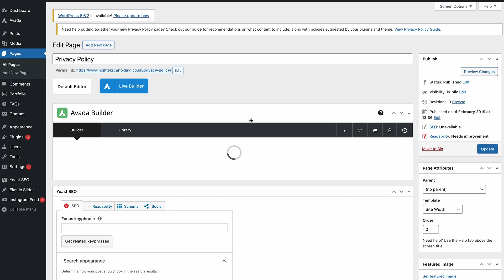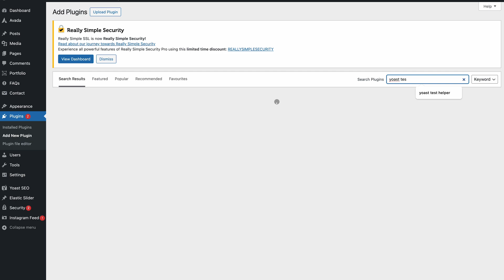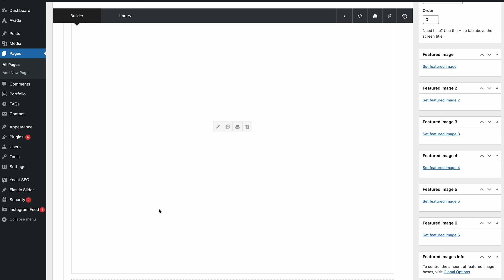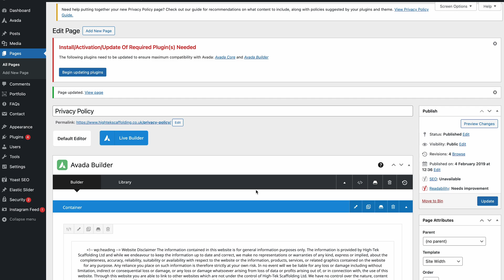How To Fix Yoast Meta Titles and Descriptions Not Saving For Posts and Pages in WordPress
In this video, we look at how to fix issues with the Yoast SEO plugin for WordPress not saving updates to meta titles or descriptions.